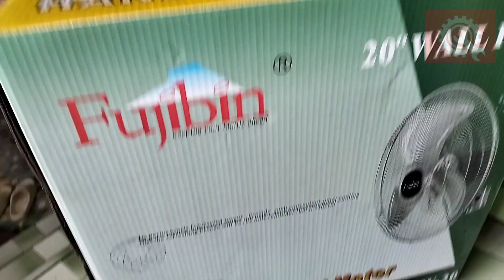zhrDiy23: tutorial cara psg kipas dinding 20"|| cara psg suis 3 gang tukar ke 4 gang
zhrDiy23: tutorial cara psg kipas dinding aluminium saiz 20" || cara psg suis 3 gang tukar ke 4 gang penyambungan kabel

Assalamualaikum&
salamsejahtera.

Dimulai kerja dgn bacaan Bismillahirrahmanirrahim. kali ini di Youtube channel zhrDiy kongsikan diy dgn tuan/puan2😃😃

BANTU KERJA2 PEMASANGAN AIRCOND ➡ PENDAWAIAN ELEKTRIK DLL

😅Aircond anda ada problem? Kurang sejuk? Kompresor tak run? Leaking/bocor? Ada bunyi bising/bergegar?

☎Hubungi zhrDiy🇲🇾 insyallah boleh settlekan sekarang on di sekitar perak

①servis overhaul chemical/aircond filter
②upah memasang aircond baru/lama/memindahkan aircond
③penjualan aircond lama bg 1hp shj/upah memasang
④troubleshoot masalah aircond&wiring blackout dlm rumah
⑤lain2 tambahan installation suis soket, kipas, lampu dll berkaitan peralatan elektrik🔌🔌🪛
⑥mesin rumput halaman rumah/kawasan kebun🌿🌿🌿
⑦Upah pemasangan antenna astro sediada📡⚡⚡
⑧anda beli brgan perabut? Perkhidmatan upah pasang juga disediakan🪑🪛
⑨perkhidmatan pemasangan paip air rumah/tangki simpanan air rumah bocor

Follow di: youtube channel zhrDiy

Terima kasih😃